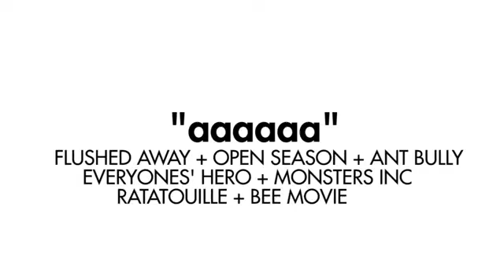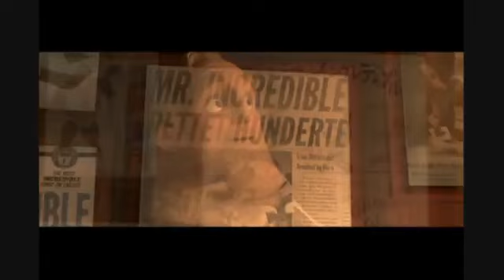Animated Movies Similarities Part 2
Sequel Video